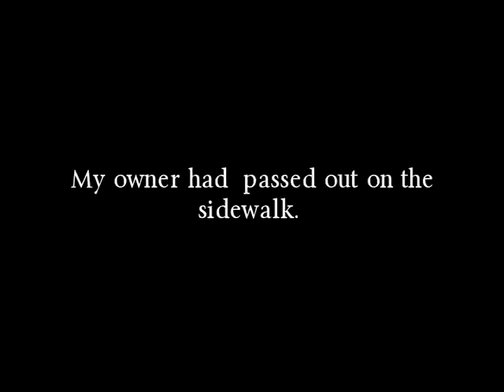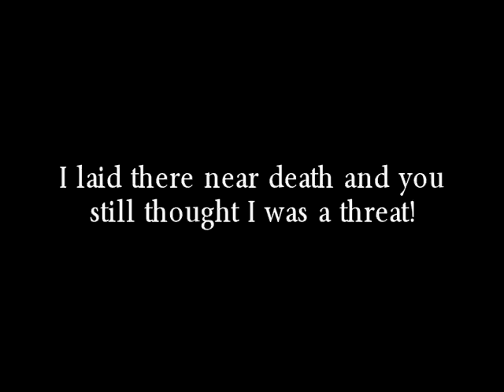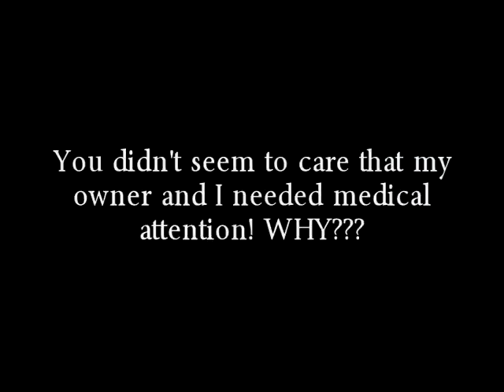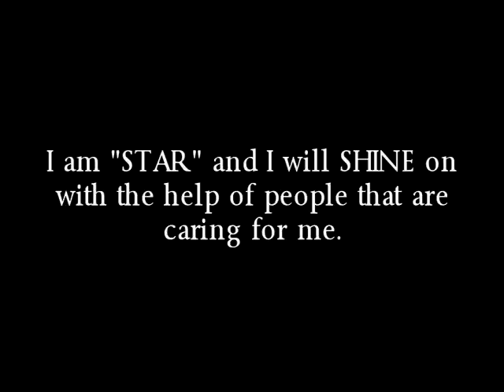"SHOOTING STAR"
Star's owner passed out on the side walk and was shot in the head by the N.Y.P.D for being overly protective of her owner. Star survived the shooting. Changes within the N.Y.P.D on policies of how to handle dogs is a must!